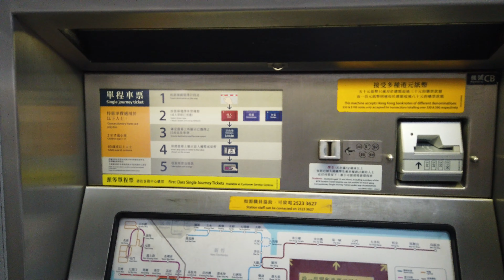【WalkViewer】🇭🇰IFC mall to Hong Kong Station, Central, Hong Kong 4K video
Welcome to Walk Viewer Channel. All about 4K Video Walks Around the World.

IFC Mall
(From Wikipedia)
The International Finance Centre, abbreviated as IFC (branded as "ifc") is a skyscraper and an integrated commercial development on the waterfront of Hong Kong’s Central District.

A prominent landmark on Hong Kong Island, IFC consists of two skyscrapers, the IFC Mall, and the 55-storey Four Seasons Hotel Hong Kong. Tower 2 is the second tallest building in Hong Kong at a height of 415 m, behind the International Commerce Centre in West Kowloon, and the 31st-tallest building in the world. It is the fourth-tallest building in the Greater China region and the eighth-tallest office building in the world, based on structural heights; It is of similar height to the former World Trade Center. The Airport Express Hong Kong Station is directly beneath it, with subway lines to Hong Kong International Airport.

IFC was constructed and is owned by IFC Development, a consortium of Sun Hung Kai Properties, Henderson Land and Towngas.[6]

In 2003, Financial Times, HSBC, and Cathay Pacific put up an advertisement on the facade that stretched more than 50 storeys, covering an area of 19,000 m2 (0.2 million square ft) and a length of 230 m, making it the world's largest advertisement ever put on a skyscraper.

Description
Walk Viewer Channel